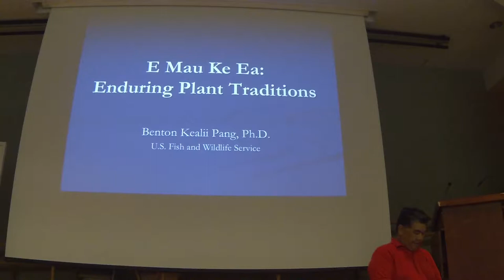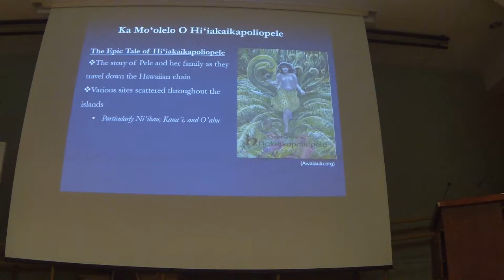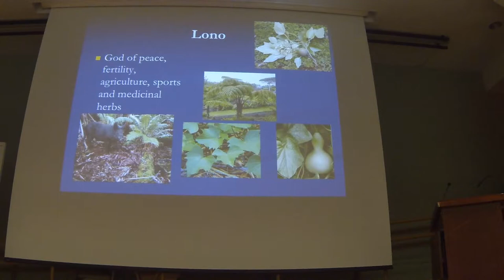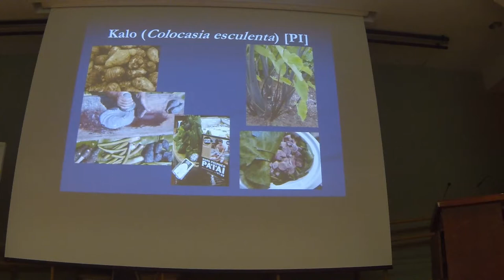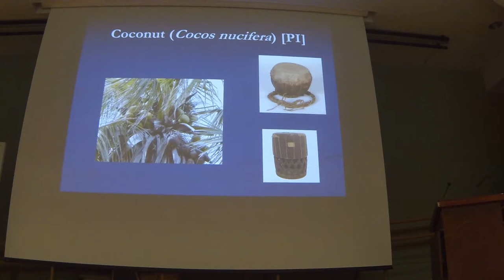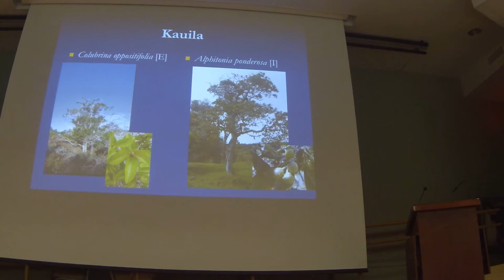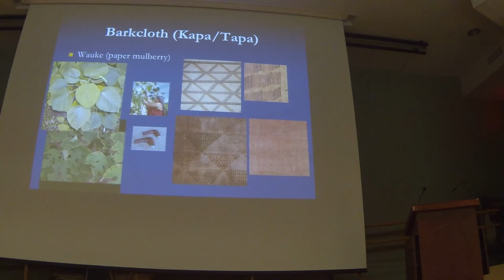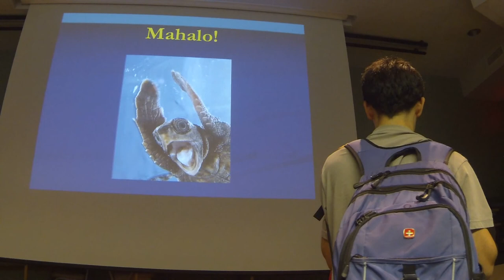HNH Pang - Hawaiian Plants and Culture 2-23-16